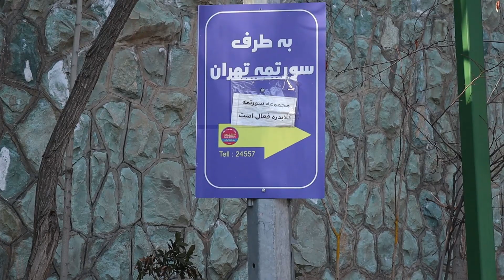رفتيم سينما پرواز/The fourth Vlog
😀چطورید رفقا
و حتما تو کامنت ها بگید که دوست دارید براتون از کجا ولاگ بگیرم
♥لایک ویدیو و سابسکرایب هم فراموش نشه
LOVE U ALL MGanG